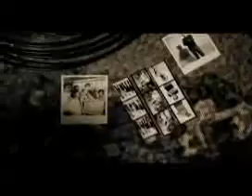Bamboo - So Far Away [Offcial Music Video]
Bamboo - So Far Away
(c)2008 Bamboo Band & Management,Inc.